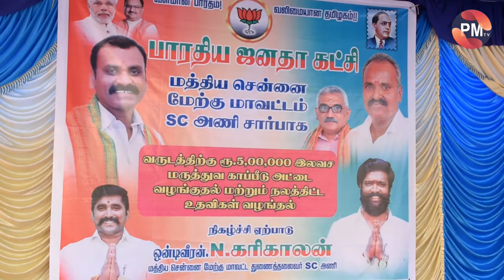பா.ஜ.க.மத்திய சென்னை மே.மாவட்ட எஸ்.சி.அணி சார்பில் இலவச மருத்துவ காப்பீடு மற்றும் நலத்திட்ட உதவிகள்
சென்னை : பாரத பிரதமர் மோடி அவர்களின் 70வது பிறந்த நாளை முன்னிட்டு பா.ஜ.க.மத்திய சென்னை மேற்கு மாவட்ட எஸ்.சி.அணி சார்பில்  மத்திய சென்னை எஸ்.சி அணி மாவட்ட துணைத் தலைவர் என்.கரிகாலன் அவர்களின் ஏற்பாட்டில் பொதுமக்களுக்கு
இலவச மருத்துவ காப்பீடு வழங்கும் நிகழ்ச்சி டி.பி.சத்திரம் பகுதியில் நடைப்பெற்றது.
இதில்
பா.ஜ.க.மத்திய சென்னை மேற்கு மாவட்ட தலைவர்  என்.தனசேகர் அவர்கள் தலைமை வகிக்க
மாநில பொது செயலாளர்
கரு.நாகராஜன், மாநில எஸ்.சி.அணி பொதுச் செயலாளர் என்.எல். நாகராஜ் மற்றும்     எஸ்.சி.அணி மாநில துணைத் தலைவர் ம.கபிலன்  ஆகியோர்
சிறப்பு விருந்தினர்களாக கலந்துக்கொண்டு  மக்களுக்கு மருத்துவ காப்பீடு அட்டை மற்றும் நலத்திட்ட உதவிகளை வழங்கினர்.
மேலும் இந் நிகழ்வில் மாவட்ட  செயலாளர் மற்றும் எழும்பூர் சட்டமன்ற தொகுதி பொறுப்பாளர் எஸ். பிரசாத், எஸ்.சி அணி மாவட்டத் தலைவர் அரவிந்தன், இளைஞரணி மண்டலத் தலைவர் வி.ஜெய்சங்கர், அண்ணாநகர் கிழக்கு மண்டல தலைவர் ம.கோகுலன், பிரிச்சார பிரிவு மாவட்டச் செயலாளர் எஸ்.காமேஷ்வரன் மற்றும் கலை, கலாச்சார பிரிவு மாவட்டத் தலைவர் மாயசக்தி உள்ளிட்ட நிர்வாகிகள் கலந்துக் கொண்டனர்.